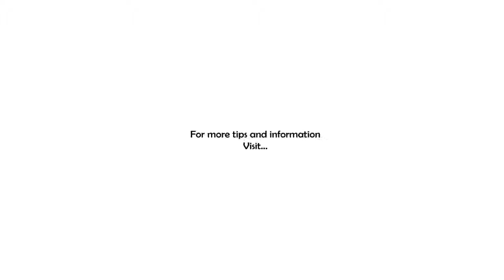Free Coaching Friday -- Toxic Relationships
Wrapping up the week talking about relationships, recapping a couple of topics and hitting the always challenging topic of toxic relationships.

We all have, or have had, toxic relationships...those that just deflate our sails and suck the joy right out of our life...but what do you do with a toxic relationship?

That's just one of our topics this morning on 7 Minutes In the Morning.